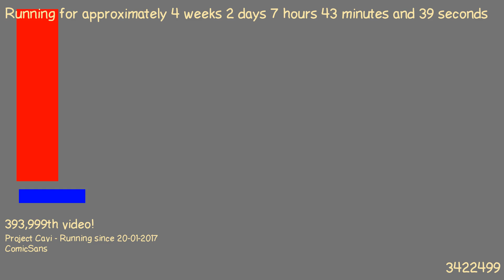1487569666 - Webdriver Cavi - H2